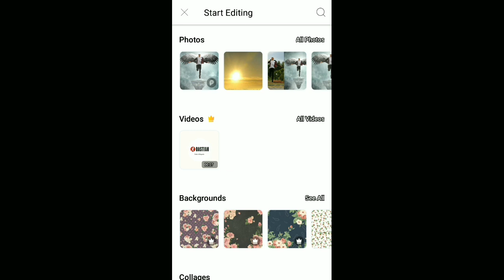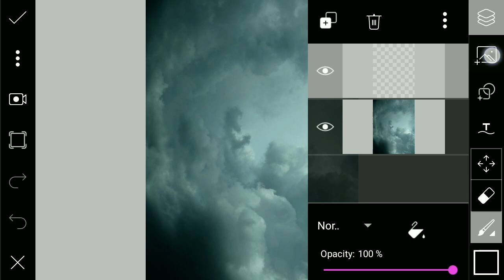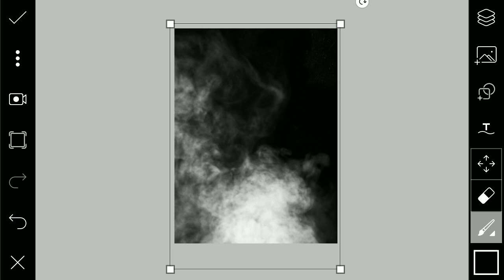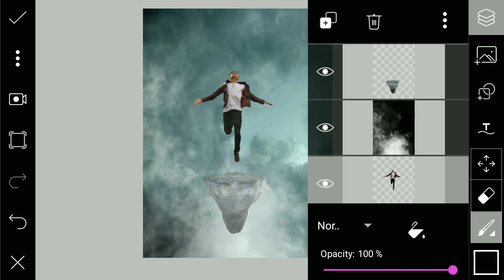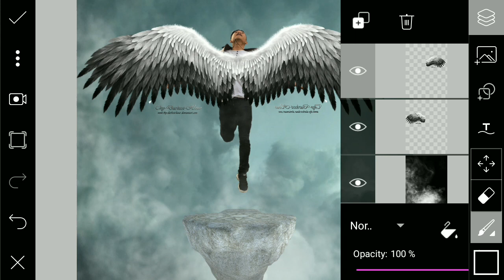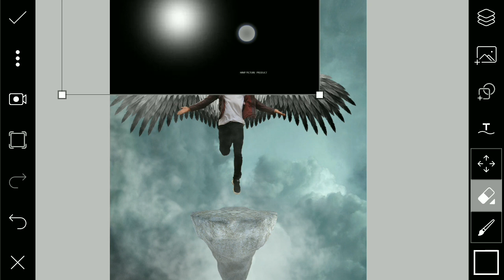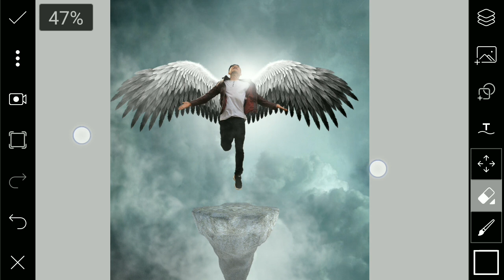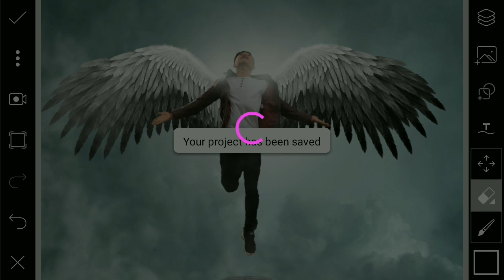Wings - How To Creat Wings In Picsart - Picsart Editing Tutorial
In this video, i will show you how to edit wings Picsart Manipulation ^^